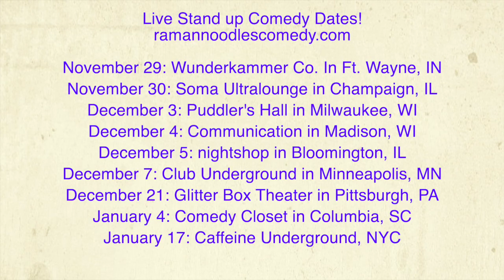Elizabeth Warren Wants A Green Military! [Road Reflections]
Elizabeth Warren has come up with a plan to make the military green, but is the best use of this plan?